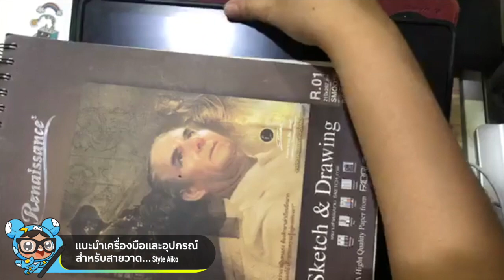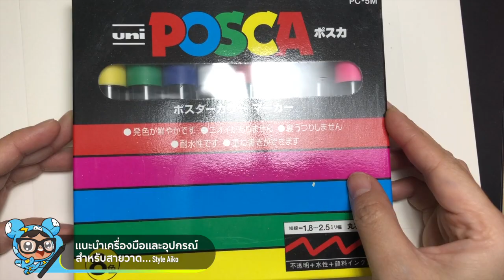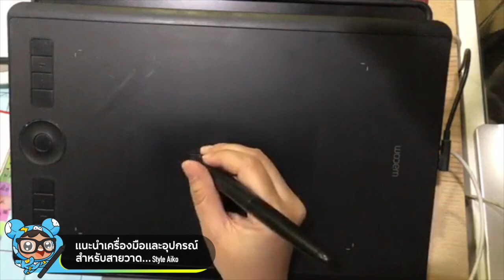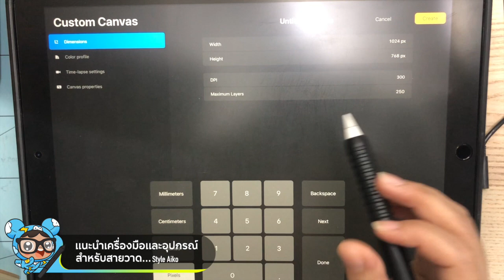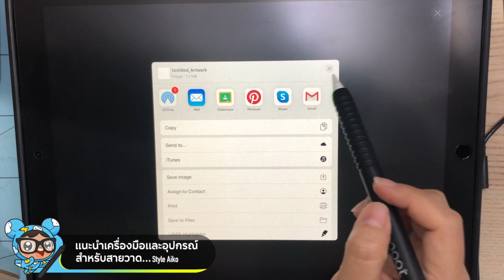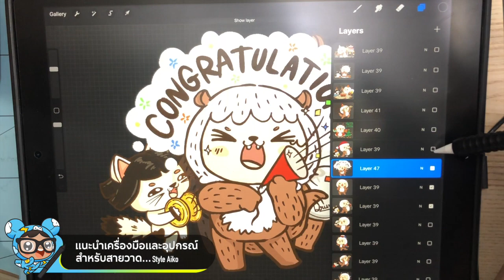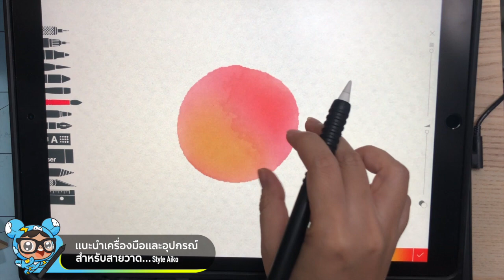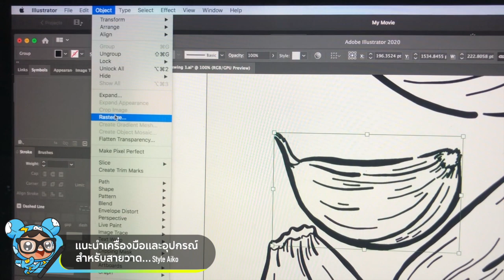แนะนำอุปกรณ์การวาดรูป ของมันต้องมี [ยาวๆกันไป]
รีวิวอุปกรณ์ และ เครื่องมือ ที่ใช้วาดรูป by Aiko
ต้องมีอะไร ต้องใช้อะไรบ้าง จะต้องรู้อะไรบ้าง ถ้าอยากจะวาดรูป
รีวิวของใช้พื้นฐาน ไปจนถึง อุปกรณ์แบบโปรๆ
วาดรูปที่น่าสนใจ ไปดูกัน
ลงเสียงหลายรอบ ^^ มันก็จะตะกุกตะกักหน่อยนะ ฝากด้วยค่า

แล้วจะมาลงคลิปอื่นๆอีก
เนื้อหาข้อมูลจากประสบการณ์การใช้ของเหล่านี้เองทั้งหมด ^^